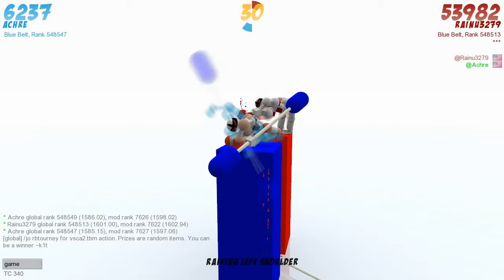REINVENTING THE HEADBUTT - Toribash w/ Rainu : Part 7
Rainu thought me harmless once he took off my sword..(and head) but when he made the mistake of not paying attention to where my head was going and leaving his knee unprotected, his adventuring days were sure to be numbered..